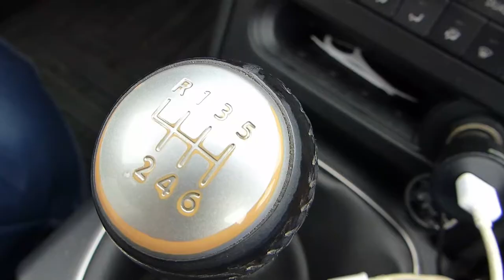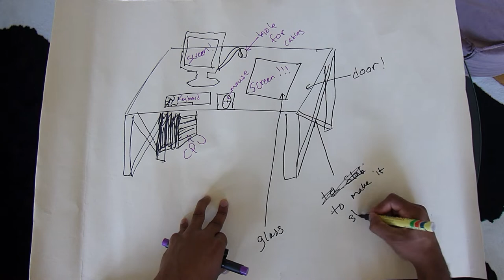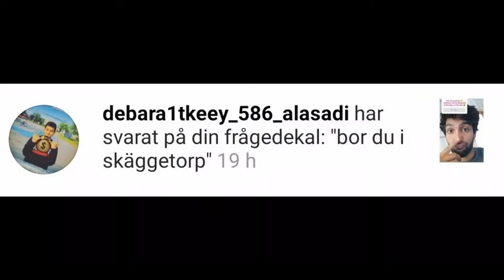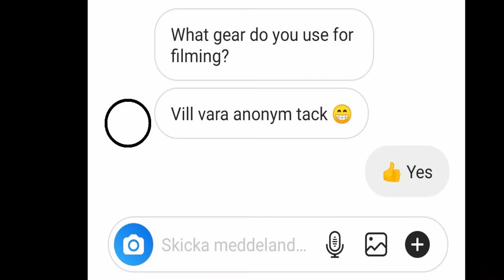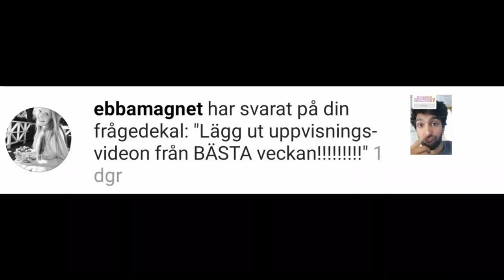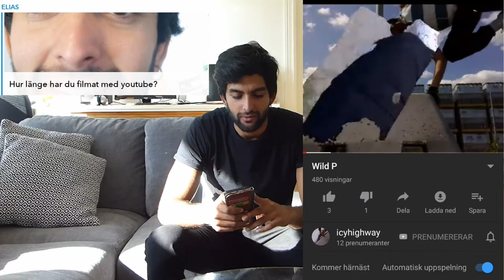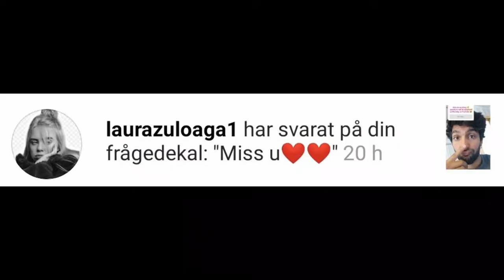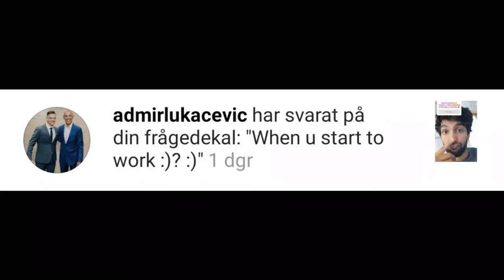DIY OWN COMPUTER TABLE AND MY FIRST QNA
DIY OWN COMPUTER TABLE AND QNA